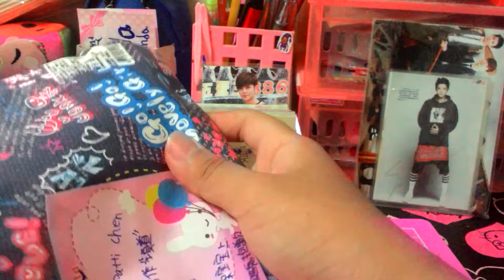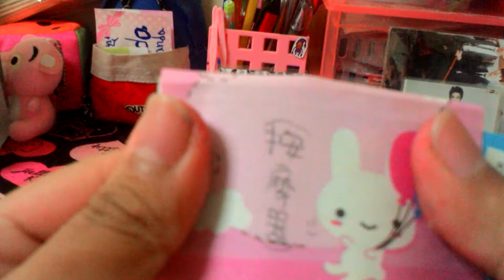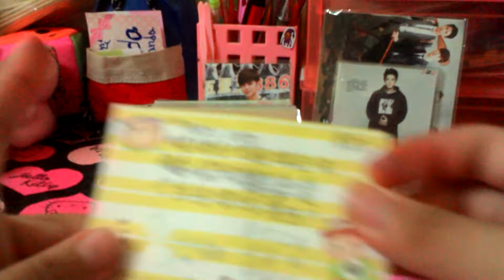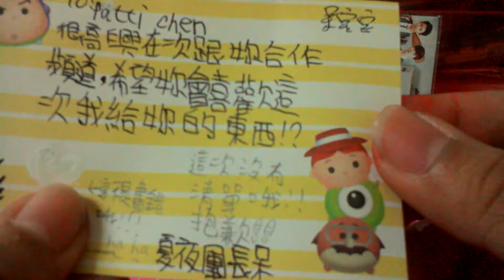合作頻道2:(呆寶寶)有音樂喔！